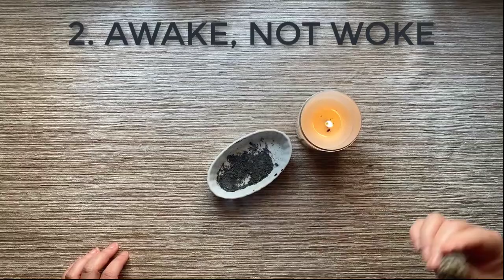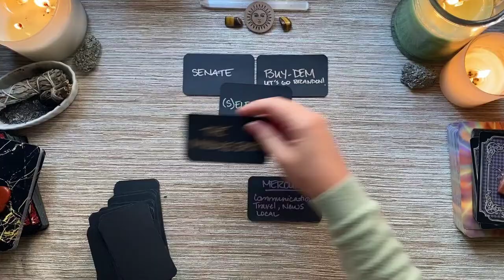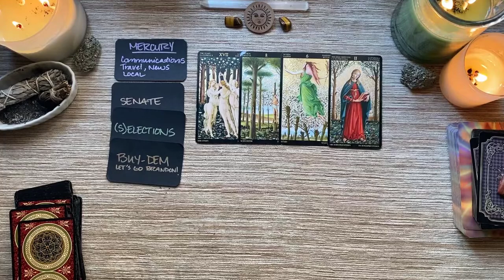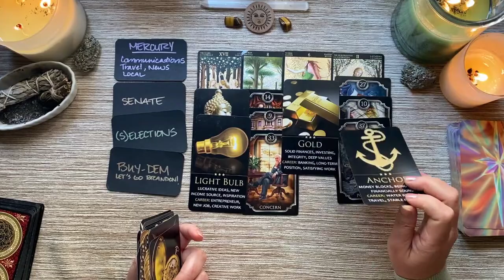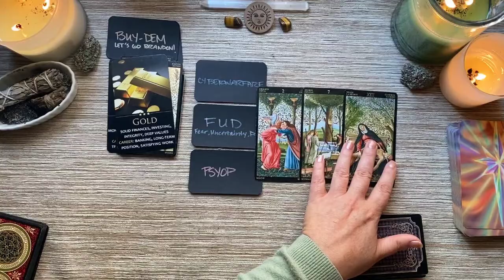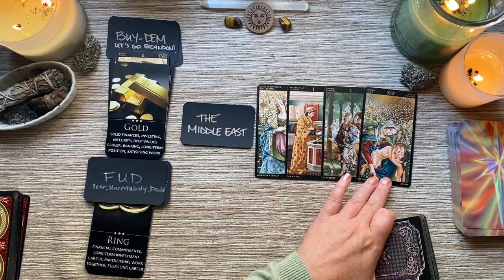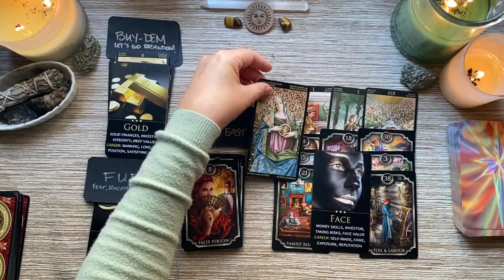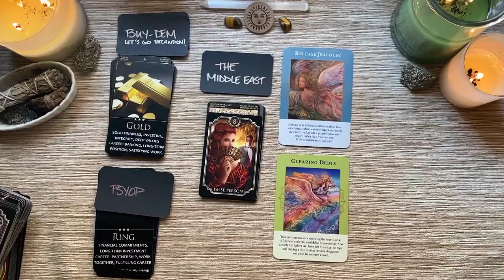6-11-22 Political Tarot | Jan 6 Show Trial, Brandon, (S)elections, Crypto/Stocks, Middle East Energy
7:40 Jan 6 Show Trial/Brandon/(S)elections; 15:45 Crypto/FUD/CyberWarfare; 22:26 Middle East/Energy; 31:15 Advice
LET’S CONNECT!

- your question(s).